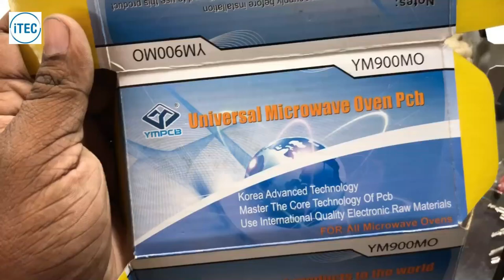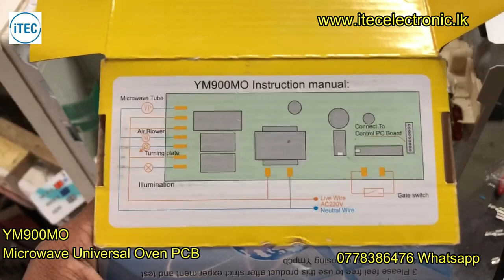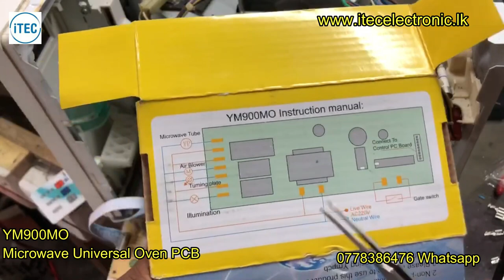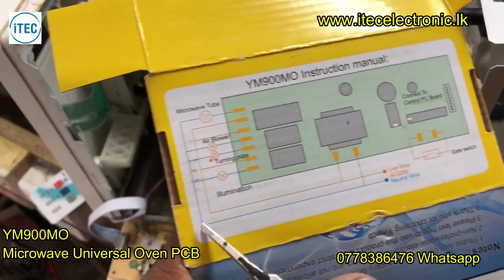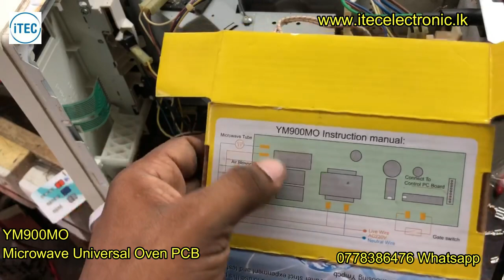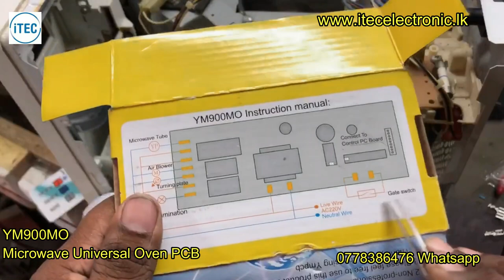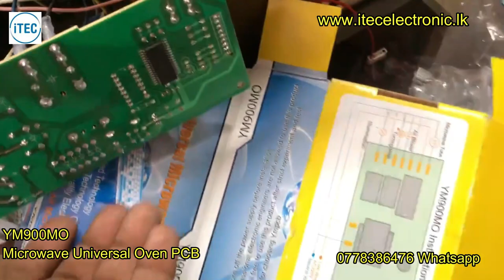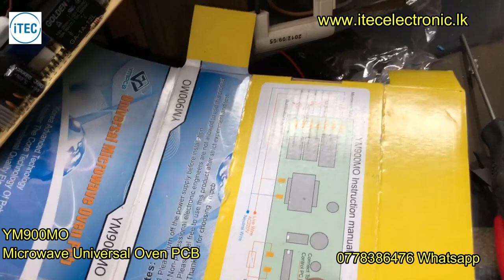YM900M0 Universal Microwave Oven Pcb